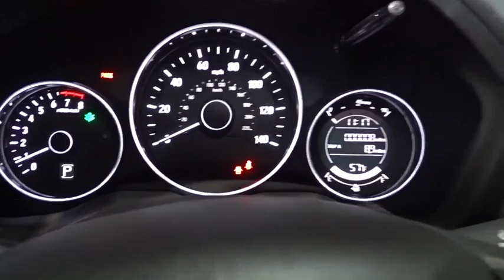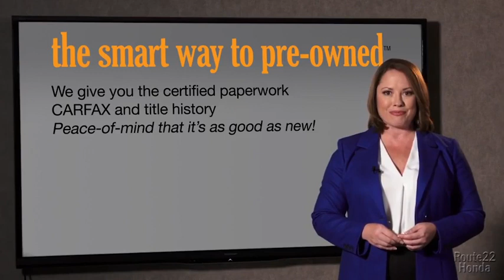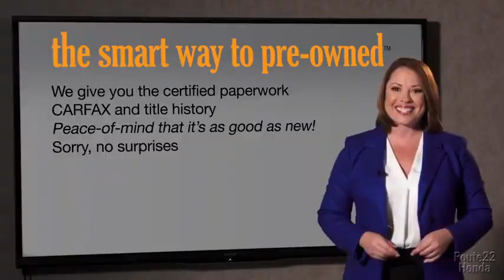2021 Honda HR-V Hillside, Newark, Union, Elizabeth, Springfield, NJ 215781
2021 Honda HR-V available in Hillside, New Jersey at Route 22 Honda. Servicing the Newark, Union, Elizabeth, Springfield, NJ area.

The Smart Way To Buy! Are you tired of hidden fees and bogus rates ruining your search process? Now there's a way to avoid all of the nonsense. Introducing the smart way to buy from Route 22 Auto's. The advantages of the smart way to buy are endless. There is no pressure throughout your search. You can finally feel at ease when purchasing a car. Since there are no hidden fees, there are no surprises or gimmicks revealed when you finally make a decision. Route 22 Autos salespeople are direct and value your time, so there is no back and forth or confusion. They know it's necessary for you to feel comfortable during the buying process and want to be trusted. The smart way to buy is smart for a reason. The team at Route 22 Auto's does Internet research every day to discover the right price for you. They make sure to look at competitors' pricing and numbers from industry experts so you can feel confident that you're getting the best offer possible. The main factors that contribute to your final cost are market value, product availability, days' supply in the market and the product age, color and equipment. It's easy to feel secure with the smart way to buy. Want more room? Want more style? This Honda HR-V LX is the vehicle for you. Start enjoying more time in your new ride and less time at the gas station with this 2021 Honda HR-V. This Honda HR-V LX comes equipped with all wheel drive, which means no limitations as to how or where you can drive. Different terrains and varying weather conditions will have little effect as to how this vehicle performs. This is the one. Just what you've been looking for.
Radio w/Seek-Scan, Clock and Steering Wheel Controls,Radio: AM/FM Stereo Audio System (160-Watt) -inc: 4 speakers, 5 color LCD screen, Bluetooth HandsFreeLink and streaming audio, Radio Data System (RDS), Speed-Sensitive Volume Compensation (SVC) and 1 front 1.0-amp USB audio interface,1 LCD Monitor In The Front,Integrated Roof Antenna,Audio Theft Deterrent,Body-Colored Front Bumper,Dark Chrome Grille,Body-Colored Power Side Mirrors w/Manual Folding,Fully Galvanized Steel Panels,Auto Off Projector Beam Halogen Daytime Running Headlamps,Black Wheel Well Trim,LED Brakelights,Tires: 215/55R17 94V AS,Tailgate/Rear Door Lock Included w/Power Door Locks,Liftgate Rear Cargo Access,Light Tinted Glass,Black Side Windows Trim,Wheels: 17 Silver-Painted Alloy,Fixed Interval Wipers,Body-Colored Door Handles,Compact Spare Tire Mounted Inside Under Cargo,Steel Spare Wheel,Fixed Rear Window w/Fixed Interval Wiper and Defroster,Lip Spoiler,Body-Colored Rear Bumper w/Black Rub Strip/Fascia Accent,Clearcoat Paint,2 12V DC Power Outlets,Manual Tilt/Telescoping Steering Column,Full Cloth Headliner,Driver And Passenger Visor Vanity Mirrors,Interior Trim -inc: Leatherette Instrument Panel Insert and Chrome/Metal-Look Interior Accents,Cargo Space Lights,HVAC -inc: Underseat Ducts,Day-Night Rearview Mirror,Carpet Floor Trim,Driver / Passenger And Rear Door Bins,Power Door Locks w/Autolock Feature,Power 1st Row Windows w/Driver 1-Touch Up/Down,1 Seatback Storage Pocket,Fade-To-Off Interior Lighting,Cloth Seat Trim,Full Floor Console w/Covered Storage and 2 12V DC Power Outlets,Urethane Gear Shifter Material,Manual Adjustable Rear Head Restraints,Glove Box,Remote Releases -Inc: Mechanical Fuel,4-Way Passenger Seat -inc: Manual Recline and Fore/Aft Movement,6-Way Driver Seat -inc: Manual Recline and Fore/Aft Movement,Remote Keyless Entry w/Integrated Key Transmitter, Illuminated Entry and Panic Button,Manual Air Conditioning,Front Map Lights,Engine Immobilizer,Driver Foot Rest,Cruise Control w/Steering Wheel Controls,Air Filtration,Trip Computer,Cargo Area Concealed Storage,Full Carpet Floor Covering -inc: Carpet Front And Rear Floor Mats,Power Rear Windows,Analog Display,Delayed Accessory Power,Front Cupholder,Perimeter Alarm,Gauges -inc: Speedometer, Odometer, Tachometer, Trip Odometer and Trip Computer,Seats w/Cloth Back Material,60-40 Folding Split-Bench Front Facing Manual Reclining Fold Forward Seatback Rear Seat,Front Bucket Seats -inc: manual height adjustment for driver's seat and adjustable head restraints,Sliding Front Center Armrest,Outside Temp Gauge,Rear Cupholder,13.2 Gal. Fuel Tank,Front And Rear Anti-Roll Bars,Engine: 1.8L I-4 SOHC 16-Valve i-VTEC -inc: Eco Assist system,4-Wheel Disc Brakes w/4-Wheel ABS, Front Vented Discs, Brake Assist, Hill Hold Control and Electric Parking Brake,Gas-Pressurized Shock Absorbers,GVWR: 4,166 lbs,Transmission: Continuously Variable w/Sport Mode,850# Maximum Payload,Electric Po